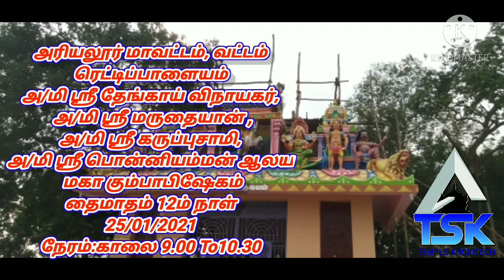கும்பாபிஷேகம் நிகழ்ச்சி ,ரெட்டிப்பாளையம் மருதையான் கோவில்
"சிற்பமும் தமிழும் ஒன்றே" "சிற்பமும் தமிழுமொன்றே" S.அசோக் ஸ்ரீ அருள்மிகு செட்டிஏரி சக்தி விநாயகர் ஆலய அர்ச்சகர், அரியலூர் Sculptor. Sibi siva D.FA.,D.CA
Ariyalur.
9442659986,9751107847